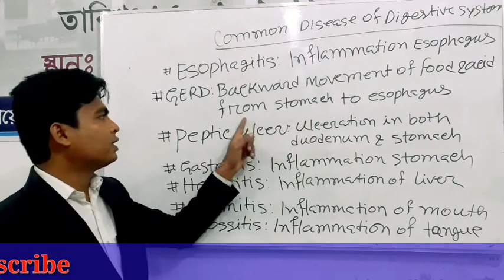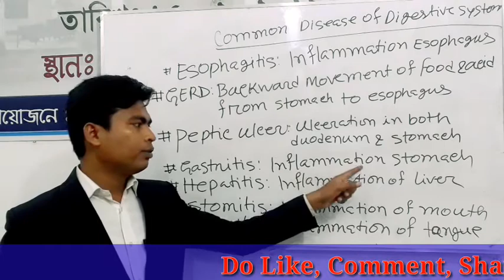Common Diseases of Digestive System Part-1 | পরিপাকতন্ত্রের সাধারণ রোগসমূহ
This video discussing details of common diseases of digestive system or পরিপাকতন্ত্রের সাধারণ রোগ সমূহের বর্ণনা।